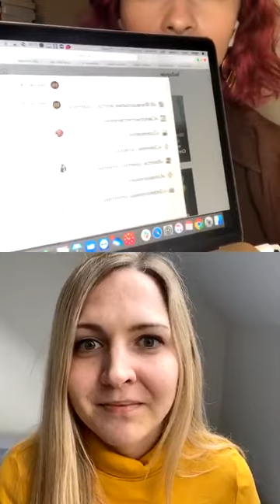Тексты для личного бренда. Запись прямого эфира с Дарьей Ганиевой